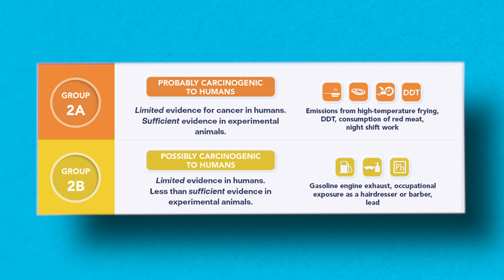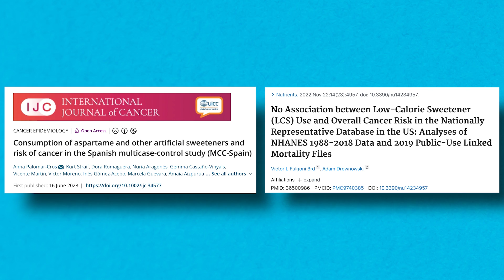Aspartame May Cause Cancer Says the WHO | Educational Video | Biolayne